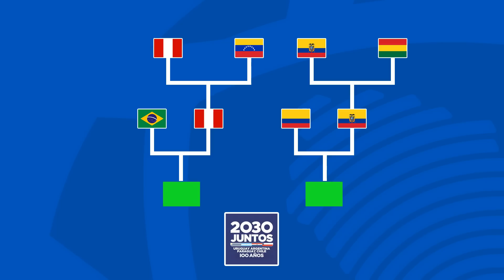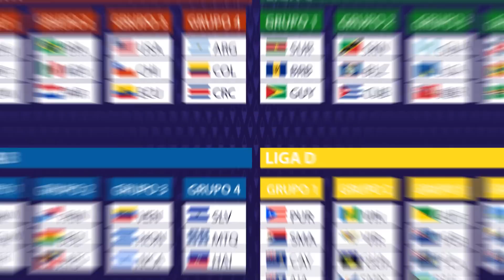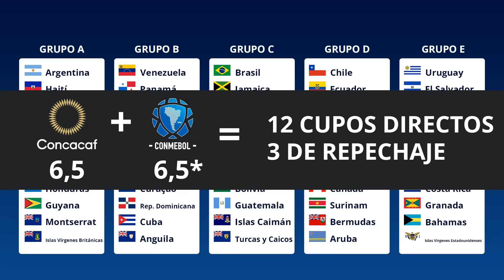SI FIFA le da el MUNDIAL 2030 a CONMEBOL ¿CÓMO SERÍA la ELIMINATORIA? ¿ES MEJOR UNIRSE a CONCACAF?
La candidatura conjunta de Uruguay, Argentina, Paraguay y Chile para organizar la Copa del Mundo del 2030 ya es oficial. Por eso, si la FIFA le da el mundial a Sudamérica ¿Cómo sería la eliminatoria de Conmebol sin 4 de sus 6 selecciones? ¿Tiene sentido seguir el todos contra todos,? o ¿Hay que buscar formatos alternativos? Lo analizamos a partir de nuestros clásicos universos alternativos.